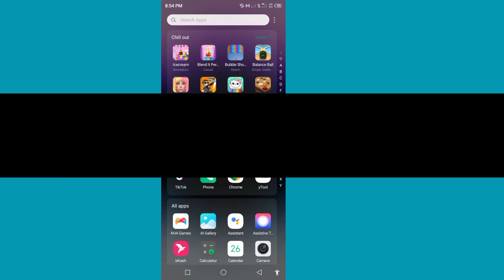Protest IP address WhatsApp | New privacy update on WhatsApp how to turn on protect IP address calls